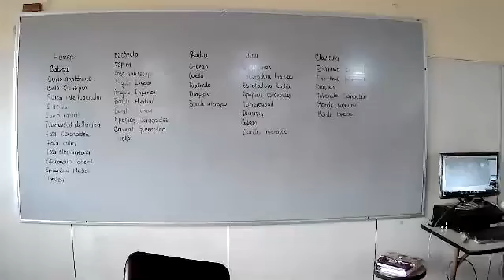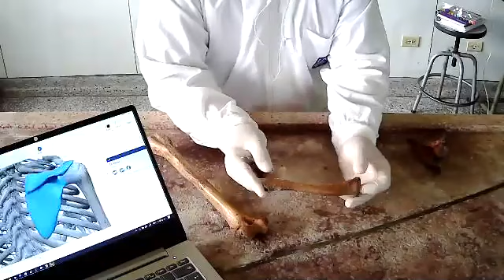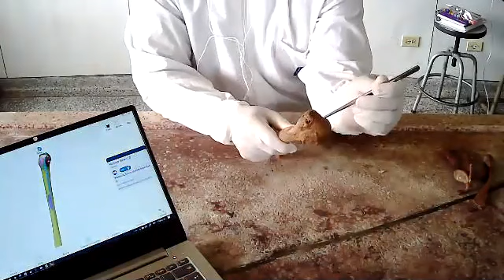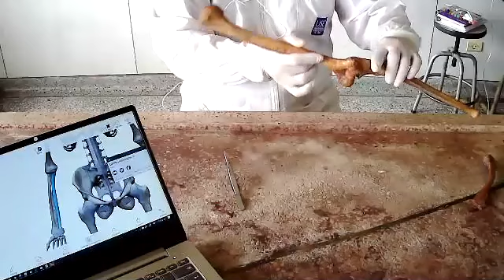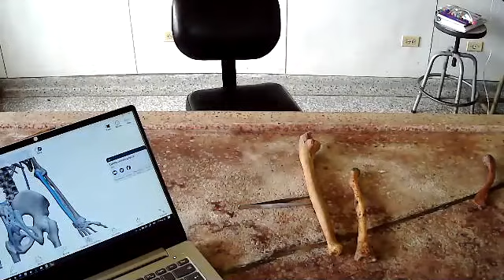Clase Practica Grupo BP301 MMSS Huesos, Musculos y Nervios 07 10 2020